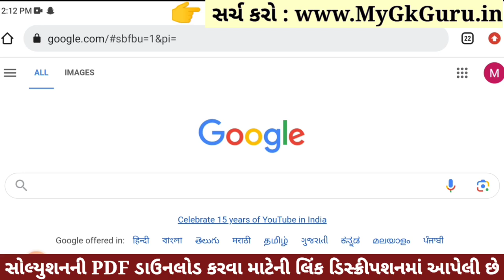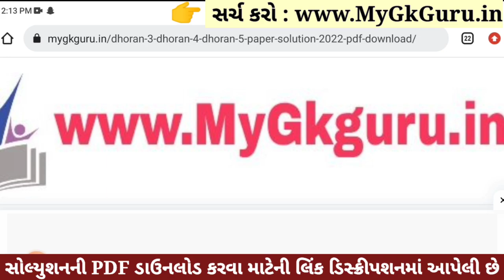Dhoran 5 Ganit Paper Solution 2023 STD 5, Std 5 Maths Paper Solution 2023 40 Marks, 27 October 2023